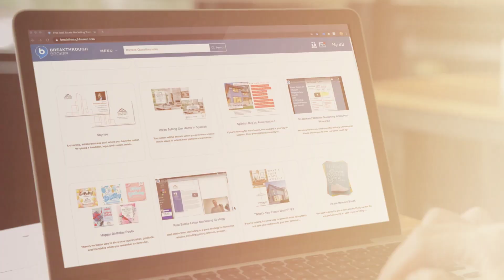What's New on BB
Explore new designs, templates, and content on Breakthrough Broker!